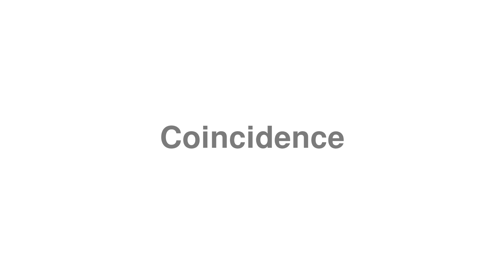How to Pronounce "Coincidence"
Need help to learn English? Get top deals on the best English courses

Welcome to our guide on how to correctly pronounce "Coincidence".

Phonetic spelling: /.

1. Coincidence is also used as a Noun.
Definition: A remarkable concurrence of events or circumstances without apparent causal connection.
Example: they met by coincidence
Alternative words for "Coincidence":

Definition: Correspondence in nature or in time of occurrence.
Example: the coincidence of interest between the mining companies and certain politicians

Definition: The presence of ionizing particles or other objects in two or more detectors simultaneously, or of two or more signals simultaneously in a circuit.

Do you have a better definition for "Coincidence"? Let's talk about Coincidence in the comments. You can also comment on our

Do you fancy submitting your own word?